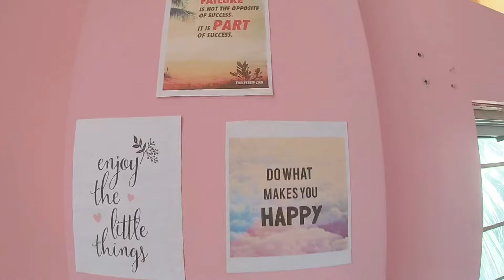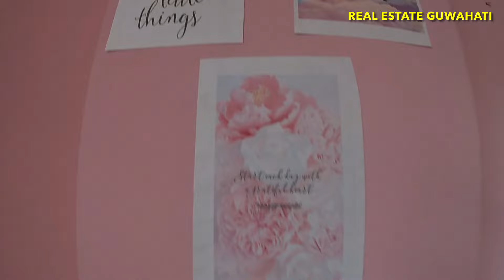Single room rent ₹3000 || 1 bhk house ₹5500 || 2 bhk flat ₹7000 || 3 bhk flat for rent in Guwahati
यहां क्लिक करें, यहां आपको मेरा कॉल नंबर और WhatsApp नंबर दोनों मिल जाएंगे…

Hello everyone….